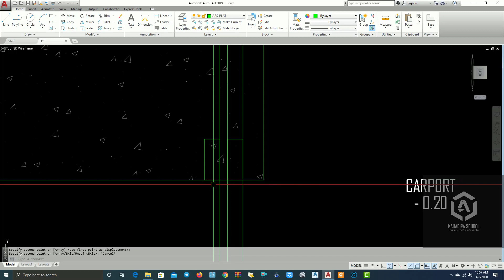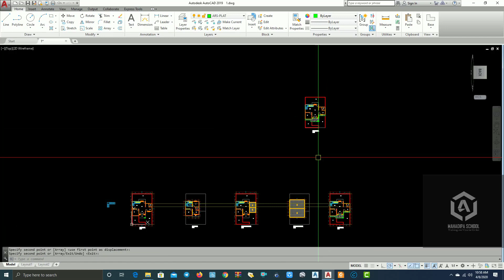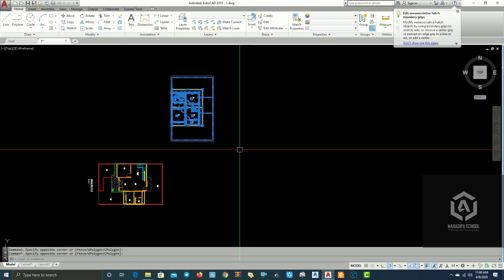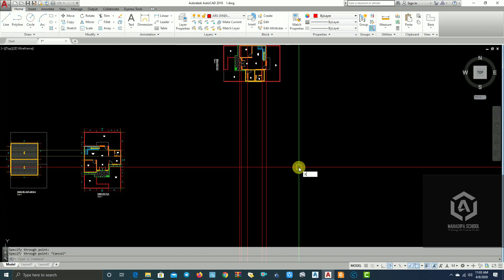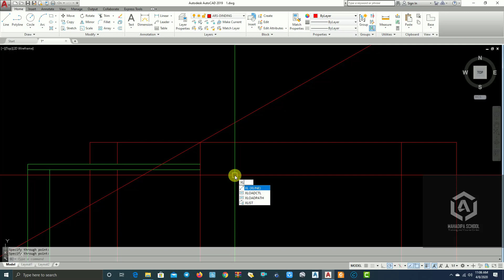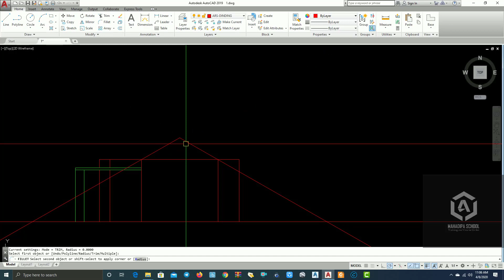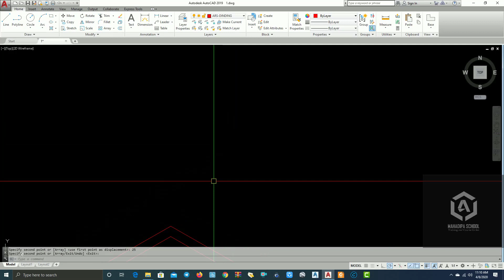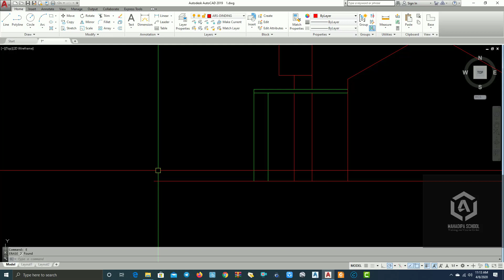Autocad Tutorial Part 13 Menggambar Tampak Samping Bagian ke 1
Menggambar Tampak Samping Bagian ke 1
Membuat Denah  Rencanana Atap
Berikut Vidio Sebelumnya